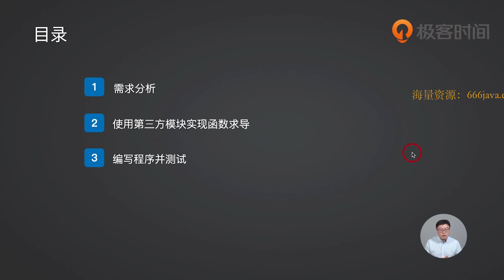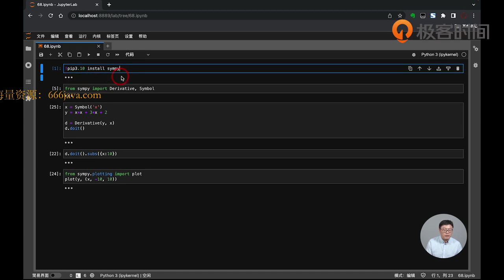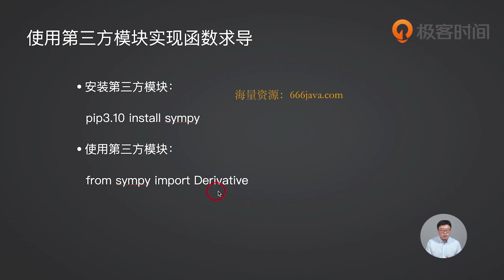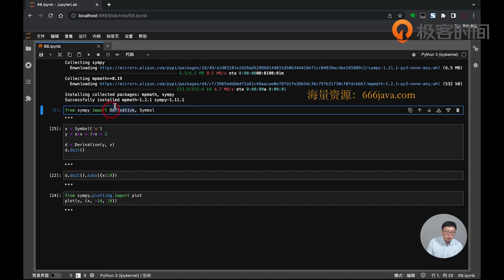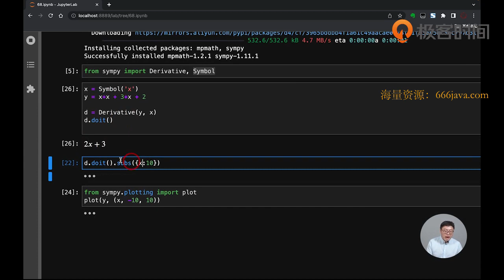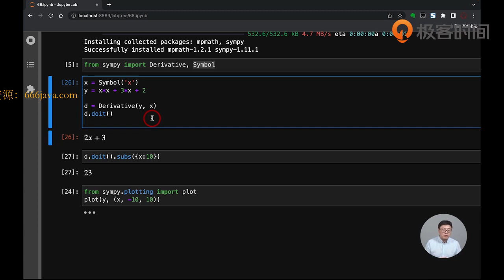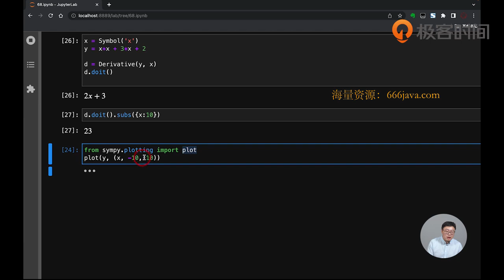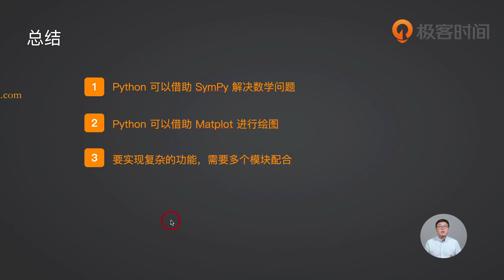70 小试牛刀：如何使用Python为函数求导？ Python教学教程